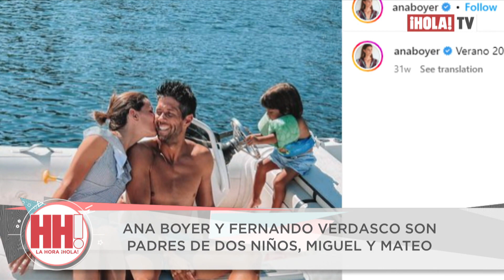Ana Boyer revela detalles inéditos de sus hijos y de la prueba de vestido de Tamara Falcó| ¡HOLA! TV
La influencer española se estrenó como diseñadora en colaboración con una marca de su país y en una entrevista exclusiva, compartió detalles inéditos de su vida en familia, sus hijos y hasta habló de cómo vive su familia, los preparativos para la boda de su hermana Tamara Falcó. Ana Boyer y Fernando Verdasco son padres de dos niños, Miguel y Mateo a los que describe como “todo terreno”, asegurando además que ya los pequeños se han acostumbrado a los constantes viajes por el mundo. Habló también de cómo pasaron el cumpleaños de su hijo mayor de 4 años y comentó que ya tienen sus propias raquetas de tenis, siguiendo los pasos de su padre. “Son totalmente distintos” afirmó la hija de Isabel Preysler, certificando que el pequeño es más travieso. El 8 de julio, Tamara Falcó contraerá matrimonio con Íñigo Onieva y su hermana confesó que pudo acompañarla a la prueba de vestido y que toda la familia está muy contenta de verla tan feliz con esta relación.